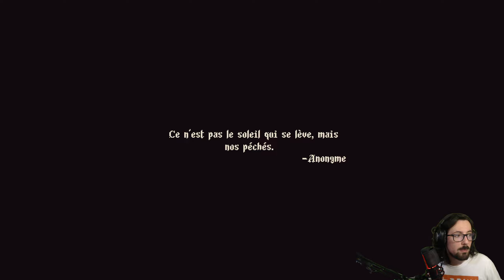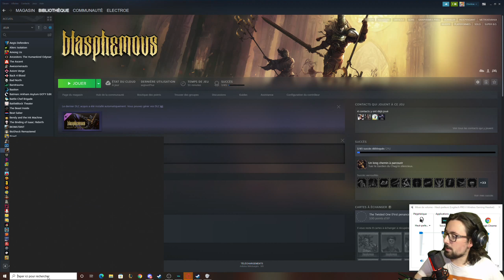Blasphemous - plein de bébé volant tout nu - #01 [Fr]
Blasphemous est un jeu de plateforme-action punitif, avec des combats en hack’n slash impitoyables, au cœur du monde cauchemardesque de Cvstodia. Explorez, améliorez vos capacités et utilisez des exécutions barbares contre des hordes d'ennemis pour réussir à échapper à la damnation éternelle.